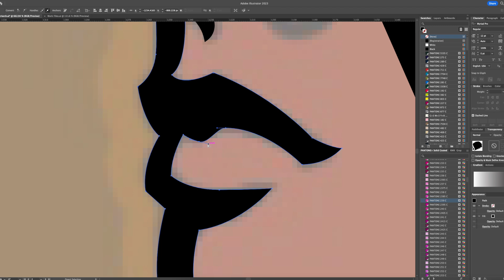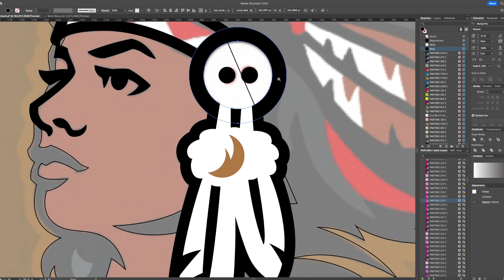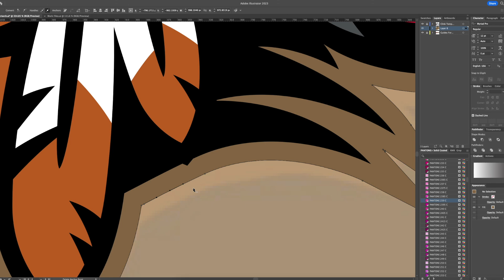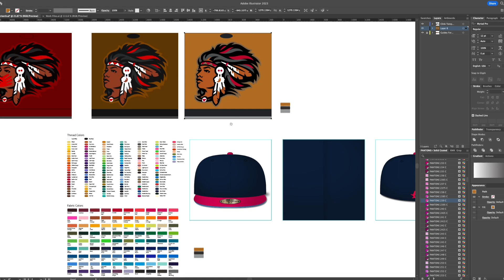Matriarch Time-Lapse Vectors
1.5 Hour Vector Work
In collaboration with Marlin - IG: @m_2bulls